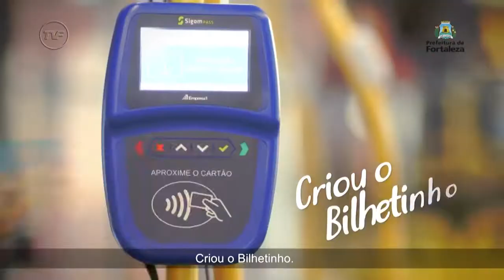Programa Plenário da Cidade (Exibido dia 01.08.2019) TV Fortaleza 61.4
O Programa Plenário da Cidade vai ao ar de segunda a sexta-feira, logo após o Jornal da Câmara 1ª Edição. Apresentação do jornalista Paulo Dalla Porta. TV Fortaleza 61.4 digital, a emissora da Casa do Povo.